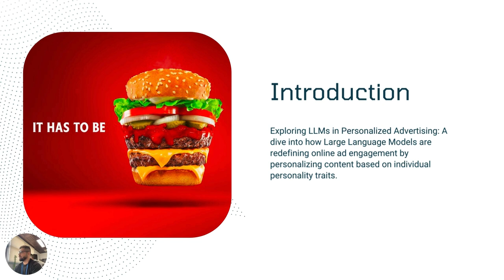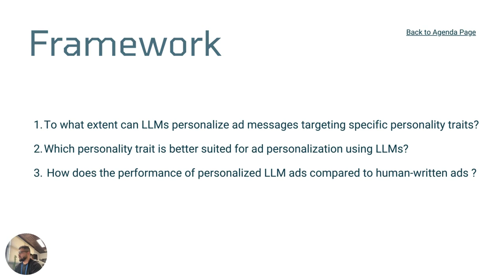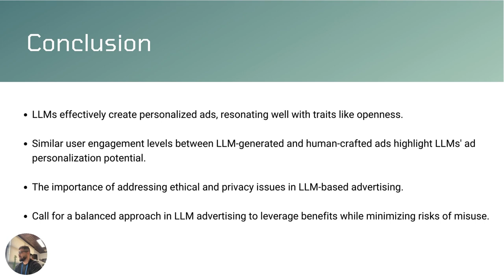[shp6666] How Good are LLMs in Generating Personalized Advertisements?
"How Good are LLMs in Generating Personalized Advertisements?

Elyas Meguellati, Lei Han, Abraham Bernstein, Shazia Sadiq and Gianluca Demartini"